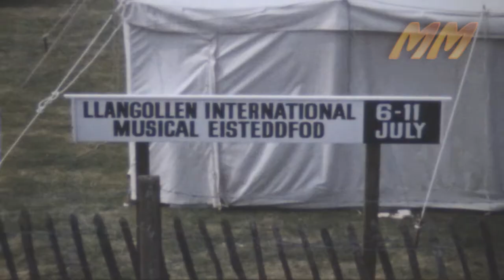Llangollen International Musical Eisteddfod Wales 1976 old cine film 146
Old 8mm cine film from 1976 Llangollen Wales and the International Musical Eisteddfod.